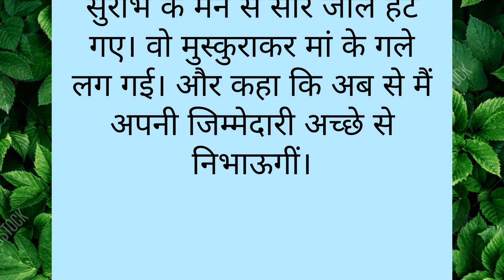जिम्मेदारियों से तो कायर भागते है | शिक्षाप्रद कहानी | suvichar | emotional story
जिम्मेदारियों से तो कायर भागते है | शिक्षाप्रद कहानी | emotional story